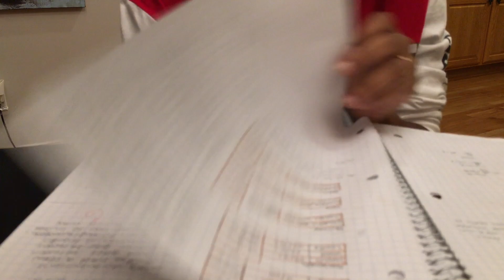school vlog + mukbang ft. shister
Hey guys!
I did a vlog because those are lit.
I hope you enjoyed this video, have a great day!